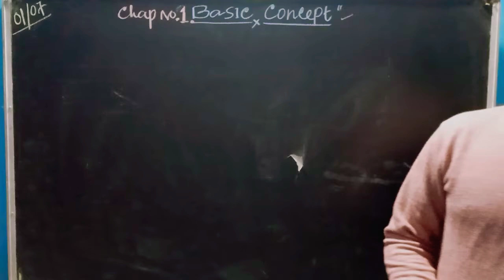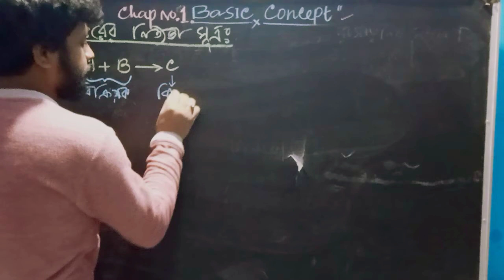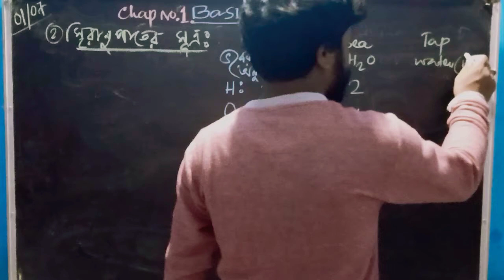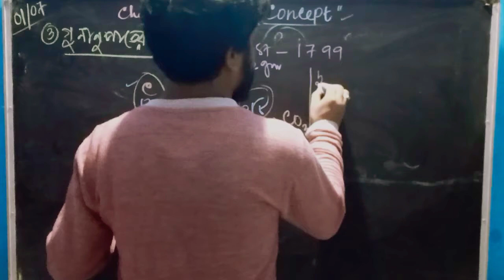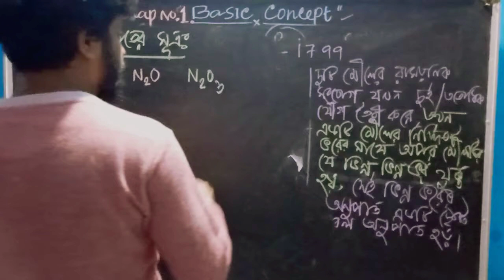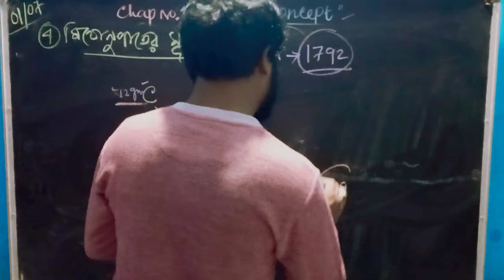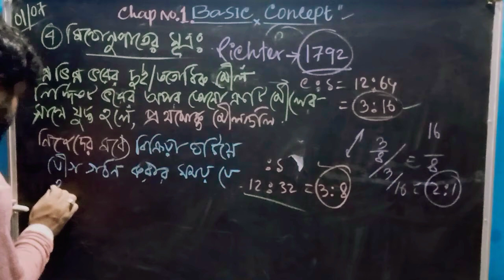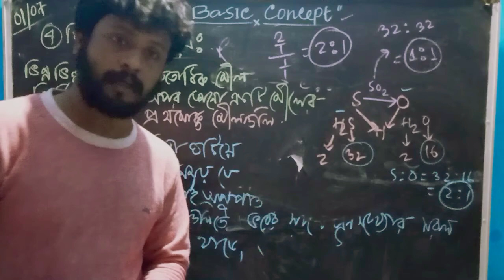Mole concept and Basic Concept of Chemistry class-11 CH-01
Introduction of Basics
Laws of Chemical Combinations